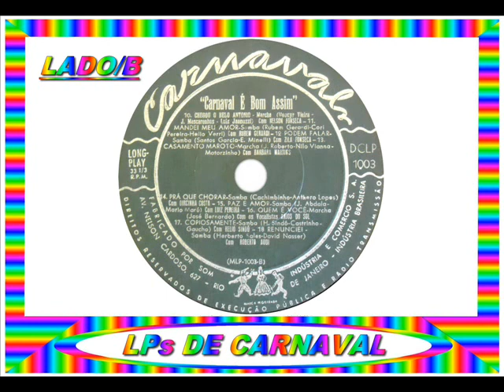02 - DECIDI - JORGE ROBERTO - 1962==ARQUIVOS SERAEND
02 - DECIDI - JORGE ROBERTO - 1962
.(Jean Pierre / Joluz / Arlindo Veloso)

.LP / CARNAVAL É BOM ASSIM.

01 - NESSE MEU DEVAGAR CHEGO LÁ - ATAULFO ALVES
.(Ataulfo Alves)

03 - QUE TRISTEZA É ESSA - GILBERTO MILFONT
.(Zezinho Pires / M. Gomes / Joel Matos)

04 - A MARCHA DA CARAPUÇA - MARLY SOREL
.(J. Maia / Cori Pereira)

05 - OSSO DURO DE ROER - LANE SILVA
.(Gaúcho / F. Colman / José Saccomani)

06 - É DE TAMANCO - JORGE GALHARDO
.(O. Gazzaneo / Torres / Raisinger)

07 - TRÁ-LÁ-LÁ - MARIZE VIDAL
.(Joel Matos / Manoel Rodrigues / Zaladeira)

08 - PARARÁ-TCHIM-BUM - CHICHARRÃO
.(Edaor / Castrinho)

09 - MARCHA DO BAT MASTERSON - CANARINHO
.(O. Sombra)

10 - CHEGOU O BELO ANTÔNIO - NELSON FONSECA
.(J. Mascarenhas / Moacir Vieira / Luis Jannuzzi)

11 - MANDEI MEU AMOR - RUBEM GERARDI
.(Rubem Gerardi / Cori Pereira / Hélio Verri)

12 - PODEM FALAR - ZILÁ FONSECA
.(Santos Garcia / Uzema)

13 - CASAMENTO MAROTO - BÁRBARA MARTINS
.(J. Roberto / Nilo Viana / Motorzinho)

14 - PRA QUE CHORAR - DIRCINHA COSTA
.(Cachimbinho / Anthero Lopes)

15 - PAZ E AMOR - LUIZ PEREIRA
.(J. Abdala / Mário Marú)

16 - QUEM É VOCÊ - ANJOS DO SOL
.(José Bernardo)

17 - COPIOSAMENTE - HÉLIO SINDÔ
.(Hélio Sindô / Castrinho / Gaúcho)

18 - RENUNCIEI - ROBERTO AUDI
.(Herberto Sales / David Nasser)

( GRAVADORA: CARNAVAL/COPACABANA DCLP 1003 )

ARQUIVOS SERAEND